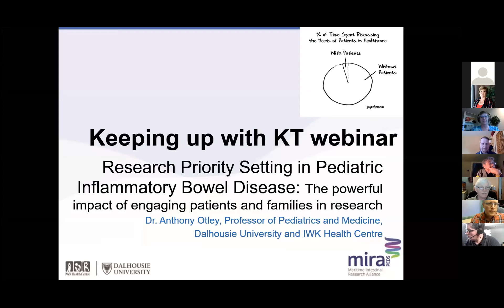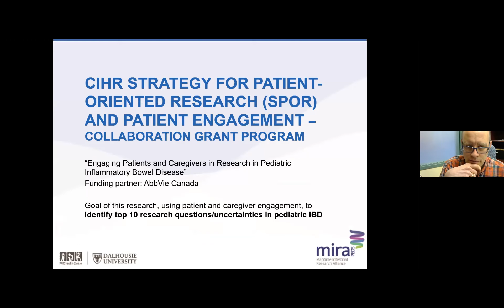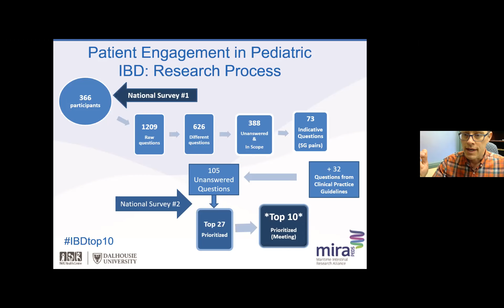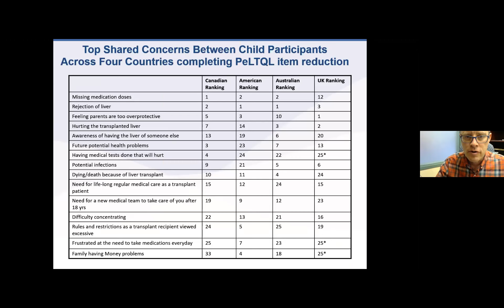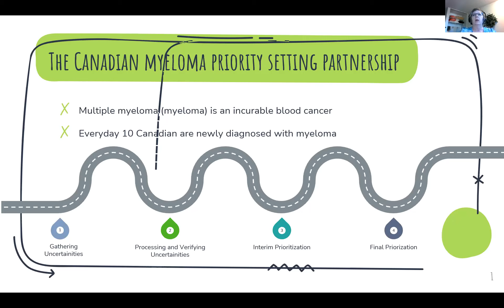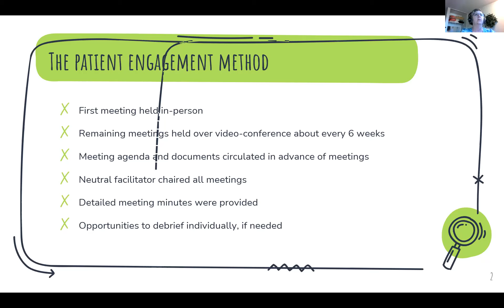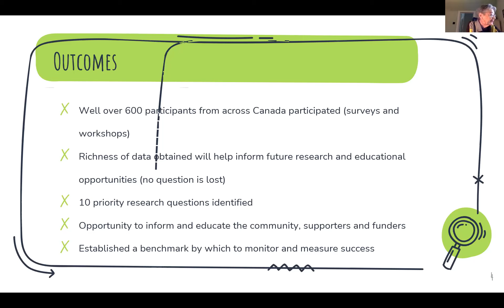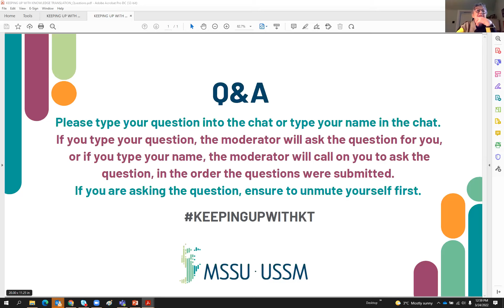Keeping Up with KT: The Science and Practice of Patient Engagement and Setting Research Priorities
Engaging patients in research priority setting can help create research projects that address important unanswered questions. Learn about two projects that engaged Patient Partners in research priority setting using the James Lind Alliance method and about the experiences of patient partners who were involved in research priority setting.

Presenter(s):
- Dr. Anthony Otley, Pediatric Gastroenterologist, Division Head of Gastroenterology & Nutrition, IWK Health Centre, Professor of Pediatrics and Medicine, Associate Chair of Research (Pediatrics), Dalhousie University
- Lorelei Dalrymple and Robin Sully, Patient Partners, Myeloma Priority Setting Partnership

About Keeping up with KT
Piloted in 2020, the Keeping up with KT capacity development series shares experiences and best practices in various aspects of Knowledge Translation (KT). Each webinar touches on both the practice and science of KT, while highlighting researchers and organizations in the Maritimes. The webinars are intended for a broad range of health system stakeholders including clinicians and health care practitioners, Patient Partners, trainees, policy-makers, and researchers.